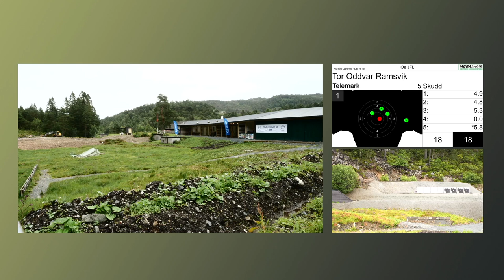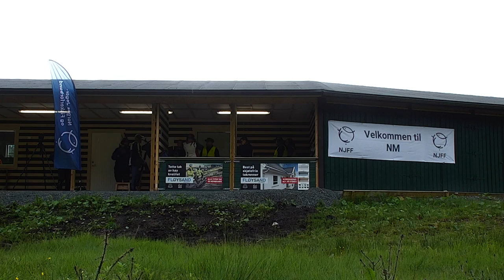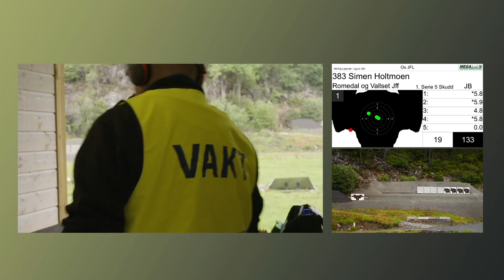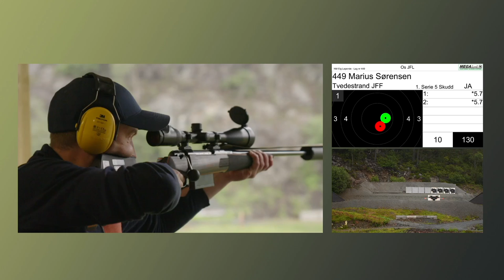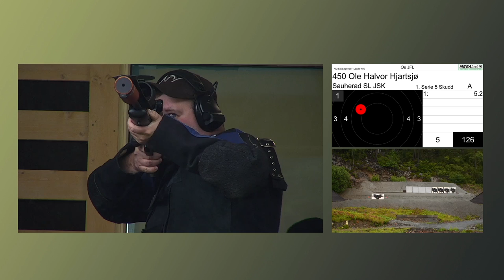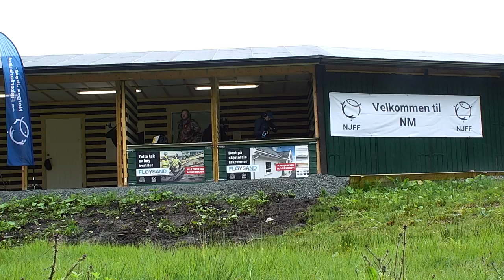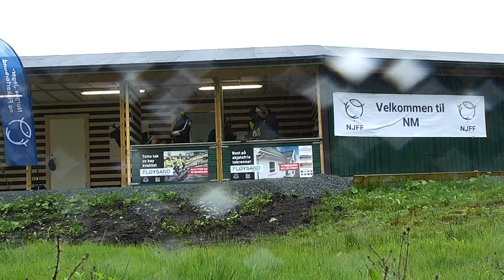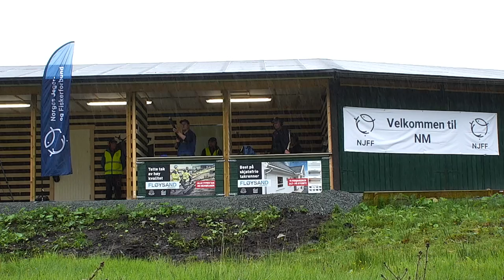NM finale Elgbane 2022 fra Bergen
Her kan du se hele finalen som ble sendt live på NJFF Facebook og på Naturkanal1 lørdag 9 juli.